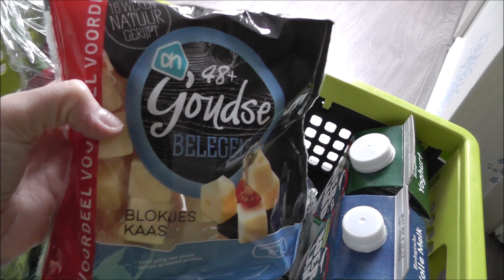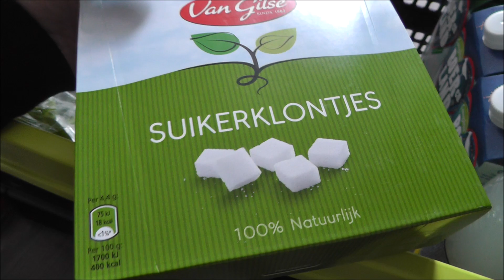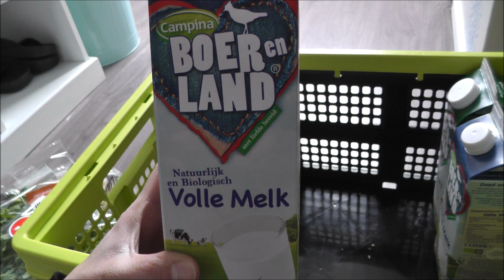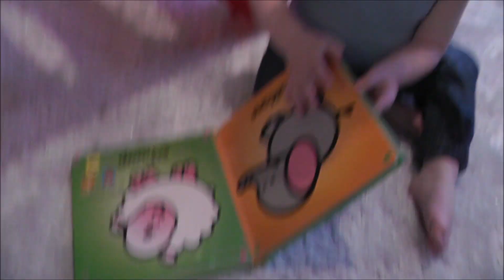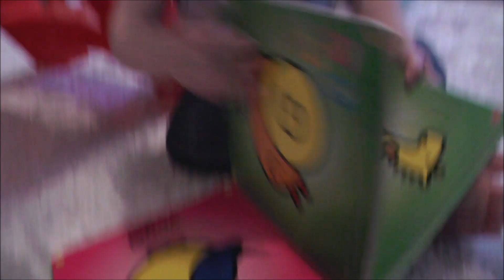MİNİ MARKET ALIŞVERİŞ | VLOG #557 | GÜNLÜK HAYAT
BURAYI GENIŞLETIN ♥
Bundan önce ki VLOGLAR:

▬ Bize herzaman yazabilirsiniz, sizden gelen posta benim icin cok degerli. Sizden gelenleri vlogda paylasiyorum!
ADRESİMİZ:
Tugba Altinisik
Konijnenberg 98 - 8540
4825 BE  Breda
the Netherlands

Welcome! :) We are a Turkish vlogging family living in the Netherlands.